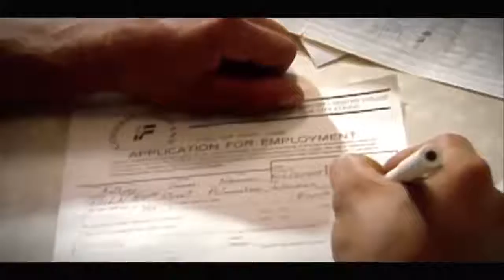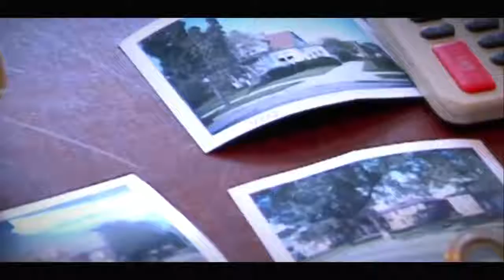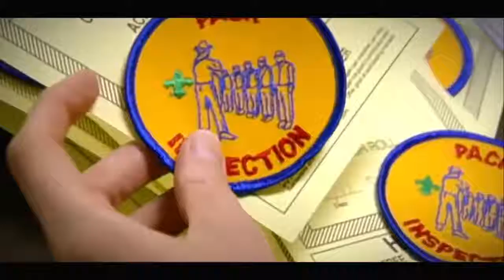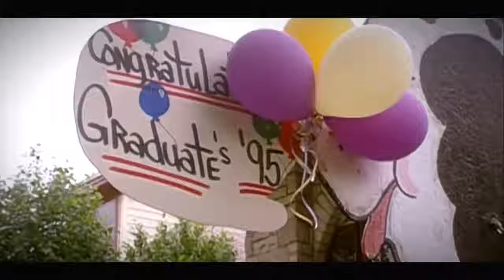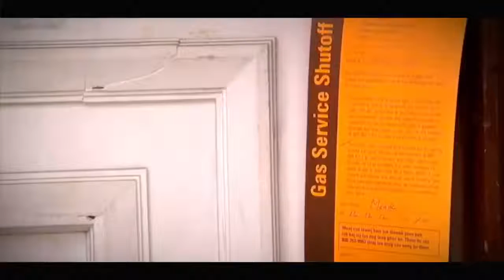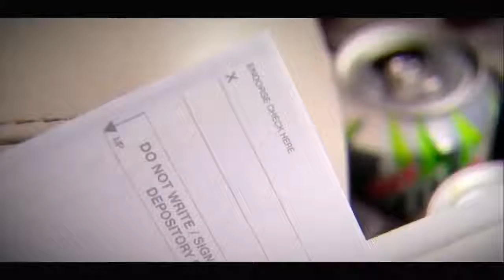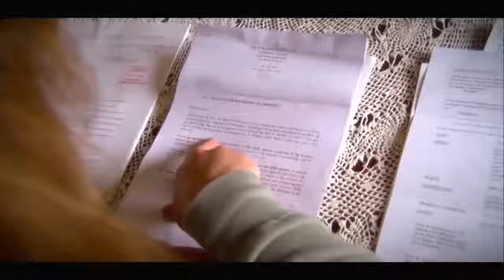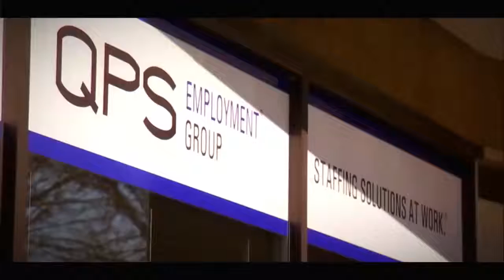The Death of American Middle ClassDocumentary